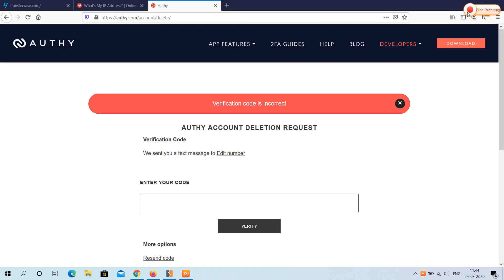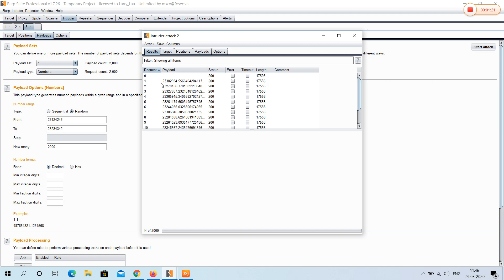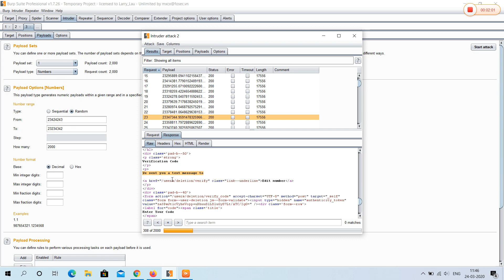100$ Missing Rate Limit Lead to Account Takeover | Poc | Twilio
Missing Rate limit on otp verification lead to account Takeover in authy
Follow for bug bounty Tips